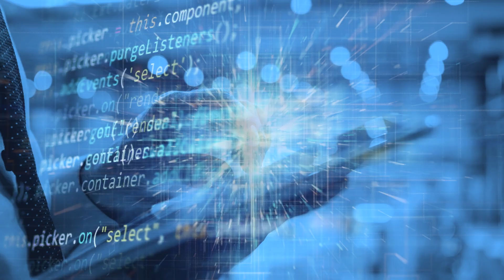It's Your Business with Dr. Michael Aikens S4 Ep 8 PREVIEW